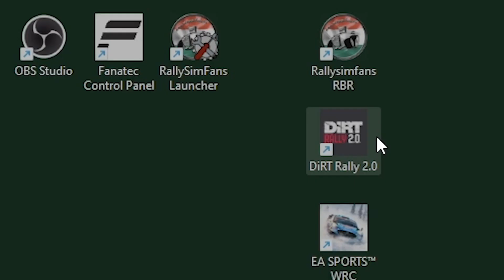RBR Championship || FRIED AXLES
Наш первый ОФФЛАЙН чемпионат по игре RBR.
Мы не знаем, во что может перерасти наше увлечение проводить такие чемпионаты, но не рассказывать об этом я не могу.
История наших чемпионатов началась давным-давно, еще в 2021 году.
Изначально мы играли в DIRT 2.0 на геймпадах. Потом мы пересели на рулевую базу Fanatec и стали называть наш чемпионат Wheel Games. В дальнейшем мы обрели своё собственное название, личный бренд под названием FRIED AXLES (прожаренные оси).
С конца 2023 года мы катаем исключительно в Richard Burns Rally RSF Plug-in.
Этот видос по сути видео-анонс к нашему первому чемпионату по игре в RBR, который как всегда пройдет в ОФФЛАЙН режиме и в этот раз мы поедем в полном фарше, а именно, на кокпите моего друга Стасебастьяна Лёба.
Видос сделал тоже Стасебастьян. Я только выложил))

Турнирный Setup:
- Base || Fanatec DD Pro
- Wheel || Fanatec CSL Steering Wheel P1 V2
- Pedals || Fanatec CSL Pedals (with mods)
- Shifter || Aiologs
- Handbrake || Fanatec ClubSport V 1.5
- Cockpit || PlaySeat Challenge

Наши трассы:
Legazpi-Gabiria 2004 (Tarmac) || WRC 2.0
Chirdonhead II (Gravel) || WRC 1.6
Biskupice 2004 ll (Tarmac) || WRC 1.6
Torsby shakedown (Snow) || R5+Rally2
Pribram (Tarmac) || WRC 1.6
Walim-Rościszów (Tarmac) || WRC 1.6
Shepherds Shield (Gravel) || WRC 1.6
Zlin SS1 (Tarmac) || WRC 1.6
Loch Ard (Gravel) || WRC 2.0
POWERSTAGE: Semetin 2010 (Tarmac) || WRC 1.6